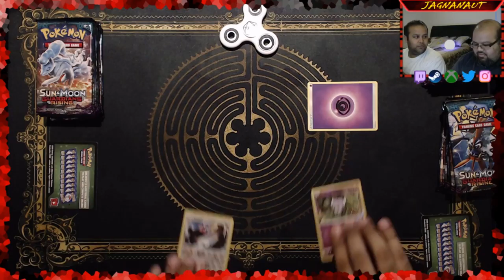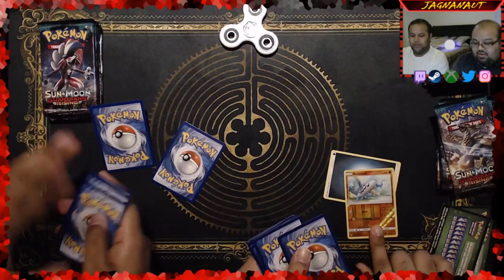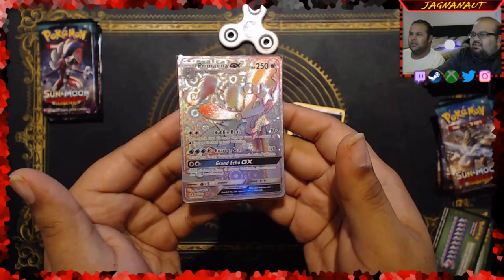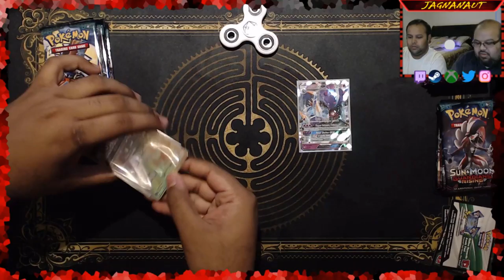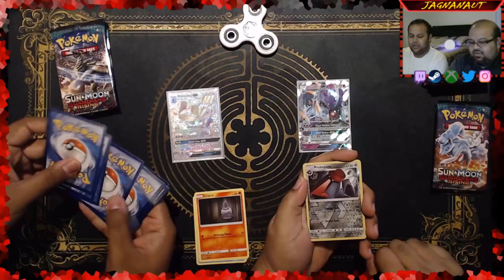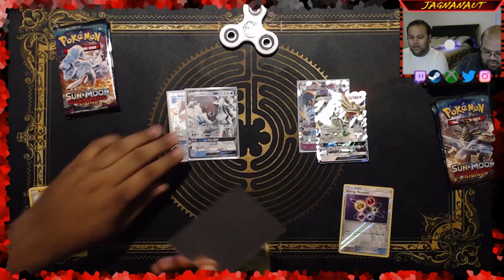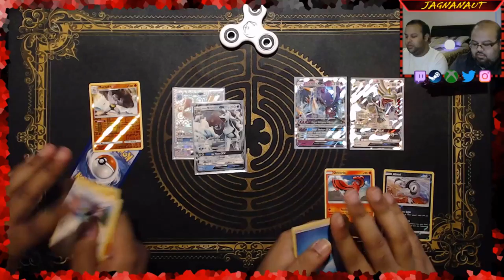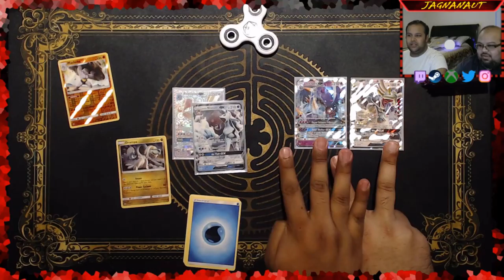Brother vs Brother - Splitting a Guardians Rising Booster Box - Pack Battle Opening - Part 1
You didn't think we could just end it there, did you?  We had to do something a little more intense, so we decided to split an entire guardians rising booster box!  Who won part 1?  Who will the ultimate winner be?  Is Jagnanaut really adopted?!?!?!?!  Check out the video to see the answers!!!

Thanks for tuning in and remember friends, stay indestructible!!

Feel free to follow/add me on any of the platforms below!! (Some links provided in the main channel banner above, but just search for Jagnanaut on each platform)
Steam
Xbox